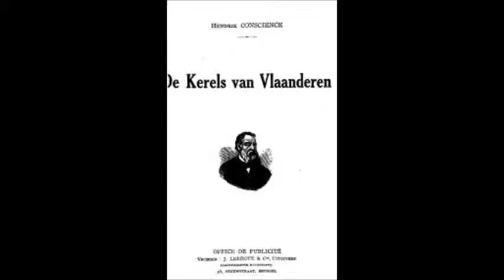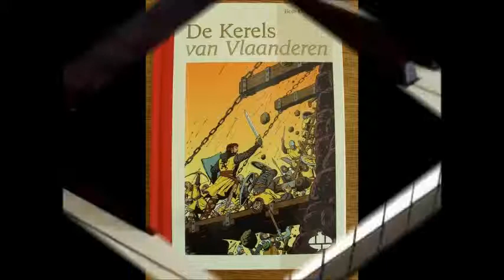Jef Tinel: "De kerels"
Vinnig en krachtig pianostukje van Jef Tinel (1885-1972) gecomponeerd in september 1921.